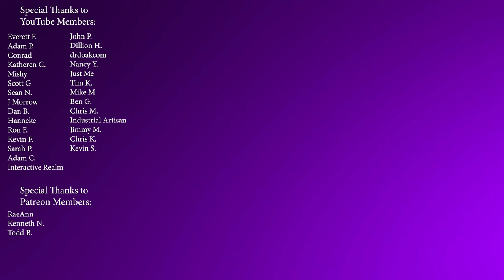Would We Enjoy Living On An Ocean Liner?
At some point, we've all thought about it. If we had the ability to travel back in time...if we had all the money we needed...would we actually enjoy living permanently on an ocean liner? What if our favourite ocean liners survived today, would we want to live permanently on them? It's an interesting thought and sometimes I wonder if I would...but I think ultimately we wouldn't be happy in the long run.

YouTube Membership: Join my exclusive YouTube Membership by clicking "Join" on my YouTube home page.